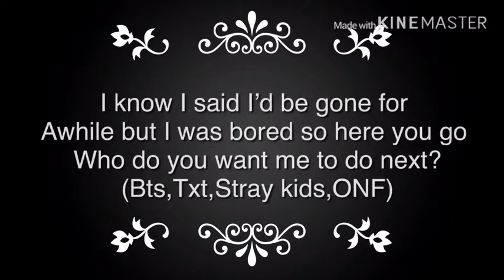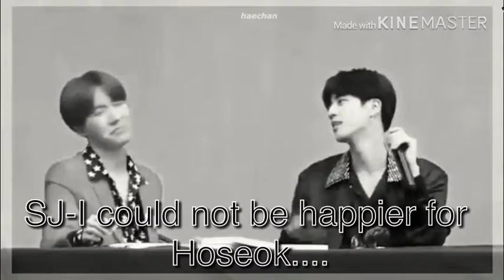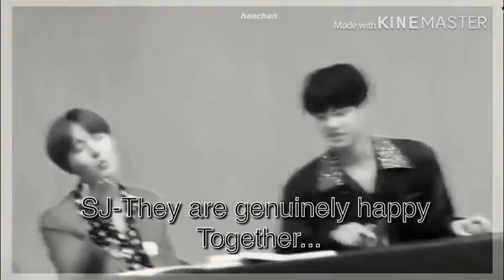(Bts) Hobi’s happiness Imagine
My proper series will officially be back on Monday 26th-SAxx